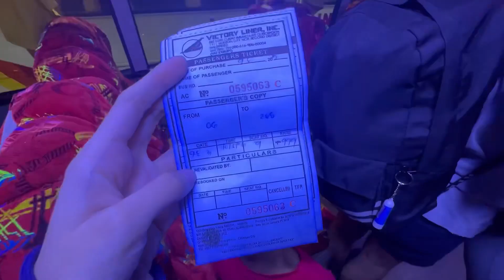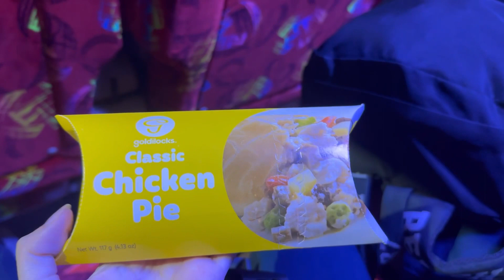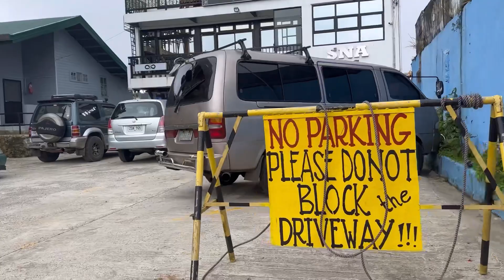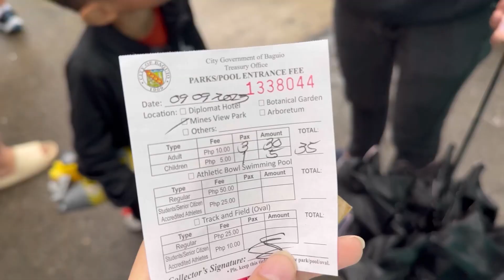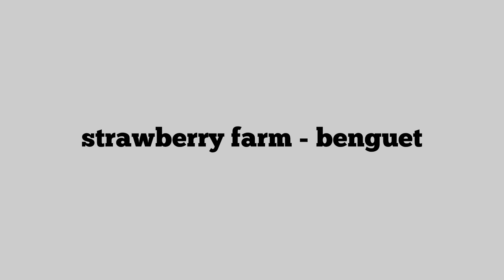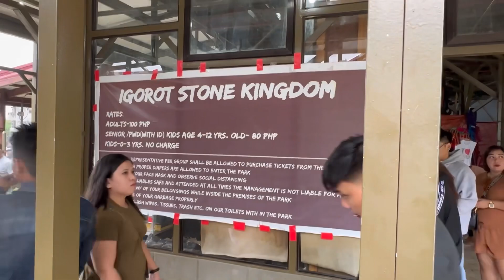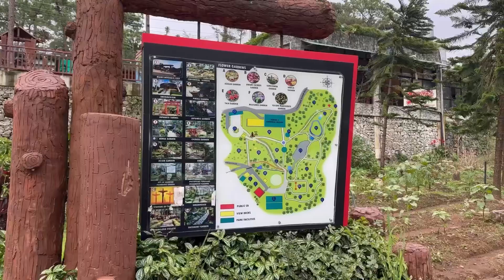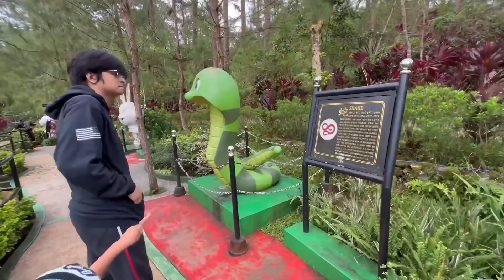baguio tour (september 2023) mines view + strawberry farm + burnham park + igorot kingdom & more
hello! here’s a summary of our itinerary 🪴

day 1 🍭
the hall of plate ➡️ mines view park ➡️ night market

day 2 🍭
burnham park ➡️ session road ➡️ strawberry farm ➡️ igorot stone kingdom (took a photo with the big dog there 🐶) ➡️ botanical garden ➡️ and we also went to goodtaste restau (not in the vlog tho but we went there! aside from the main dishes & side dishes, there’s also desserts!) sooo yummy + very affordable!

— i highly recommended this room. aside sa budget friendly (super affordable) na yung room, aside rin sa yung room & bathroom itself is sooo so clean.. napakabait din nung owner and free breakfast pa! 🩷